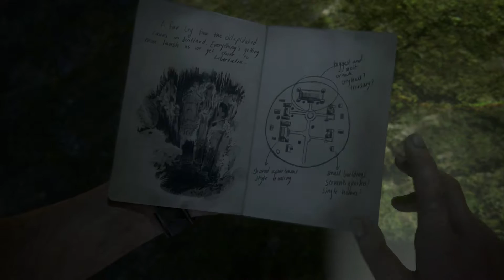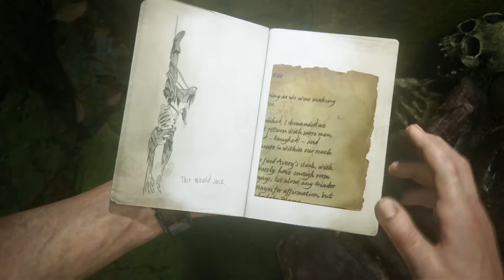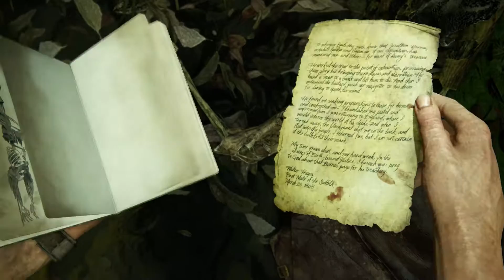Uncharted 4 - #11 - Wo bist du